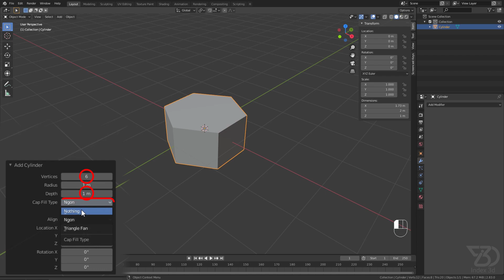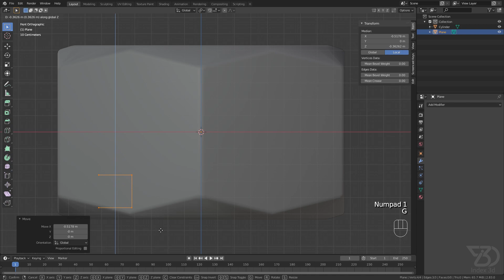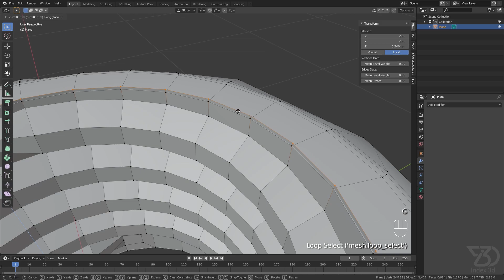Speed Modeling threaded Nut in 3 minutes | blender 2.83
Let me know what you would like to see next in the comments below!

Tag me in your artwork on Instagram for a chance to be featured at the end of the next video